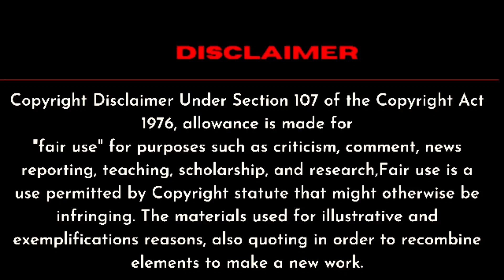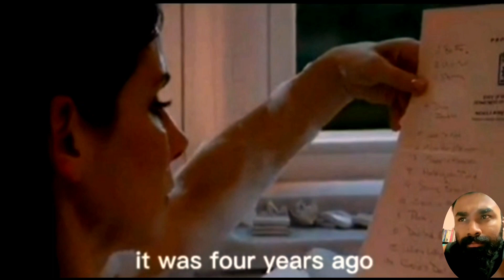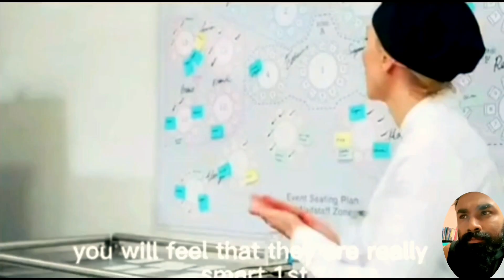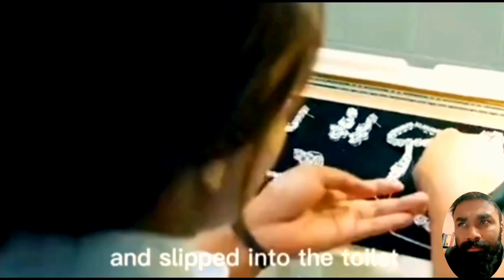You didn't Guess! @Dimpy9